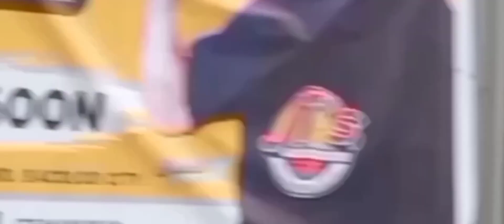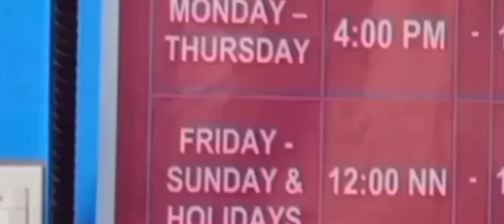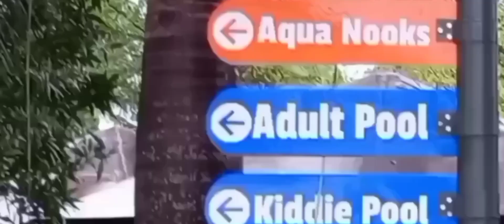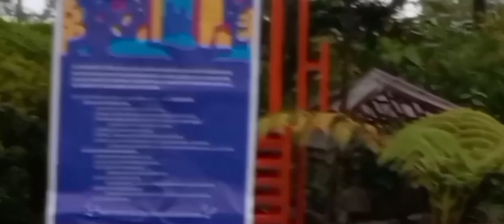Smashing SPLASH PARK, Bacolod's Newest Waterpark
Bacolod City Splash Park @renecord3887
Bacolod's newest waterpark
NGC, Bacolod's New Governnment Center
new Bacolod City Hall